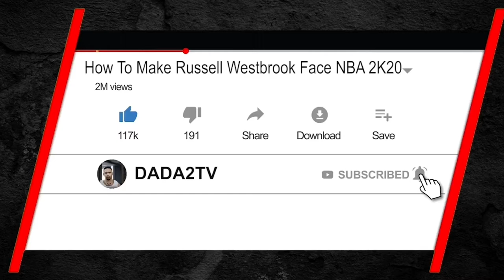NBA 2K21 Giveaway! Win A Free Copy Of NBA 2K21 (Park With Hardtymez)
Follow me on all social media platforms below